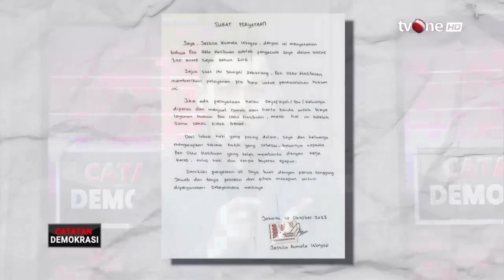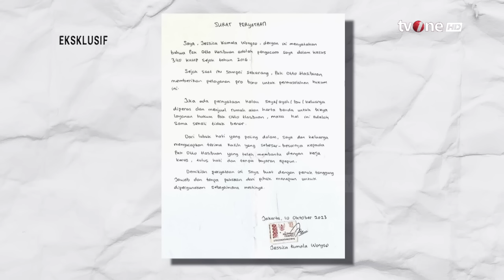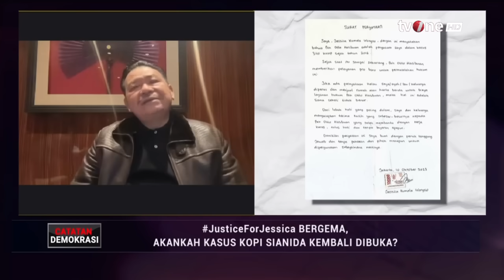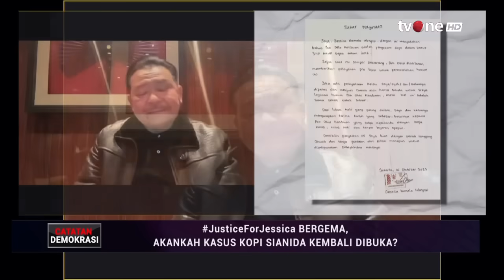Soal Video Tangan Jessica, Otto Hasibuan: Jangan Percaya! | Catatan Demokrasi tvOne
Catatan Demokrasi, - Soal Video Tangan Jessica, Otto Hasibuan: Jangan Percaya! | Catatan Demokrasi tvOne

Tepat di hari ulang tahun ke-35 JusticeforJessica membahan. Menyuarakan curiga ada rekayasa dalam kasus kopi sianida. Kuasa hukum dan keluarga Mirna kembali bertarung logika. Sejumlah fakta tersembunyi satu persatu dibuka. Sederet nama pun ikut terseret dalam pusarannya.

CDK01

TOM01
FM01